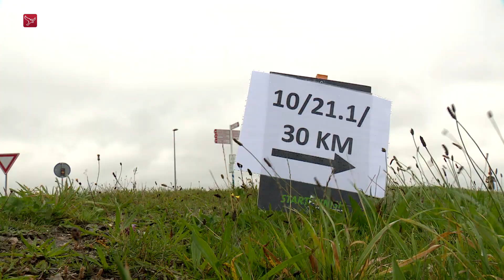'De 30 van Almere' trekt veel meer deelnemers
De hardloopwedstrijd 'De 30 van Almere' heeft dit jaar een flinke groei doorgemaakt. Zondag namen ruim 1000 atleten deel aan de wedstrijd  tegenover 600 van vorig jaar.